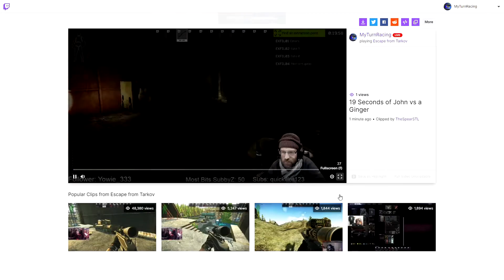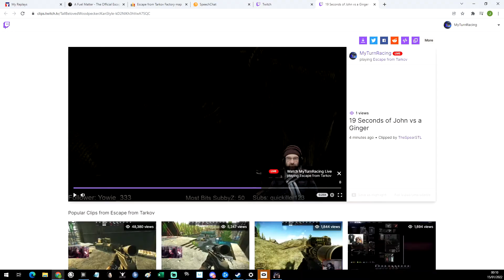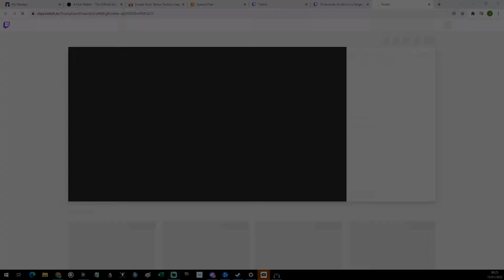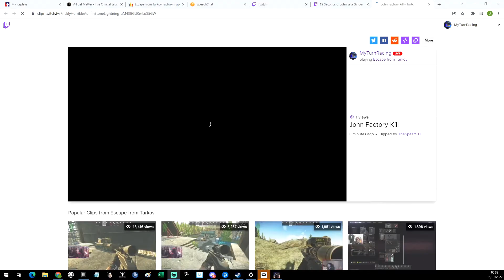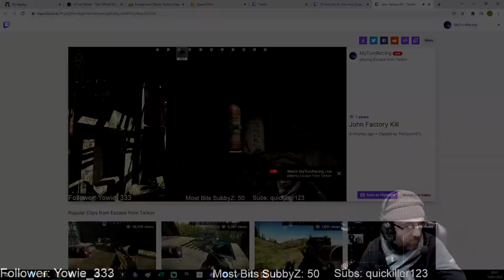Novice Tarkov 12.12 PMC EP37 Interchange drills then FACTORY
I am still new to this game, so lets see how the new player experience is!

This is my 4th wipe.

See just how bad someone can be at FPS Games!